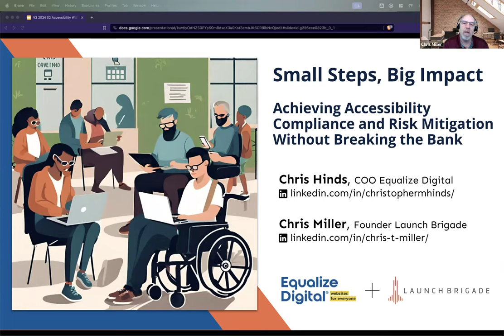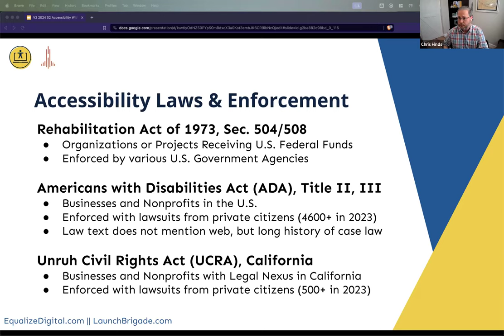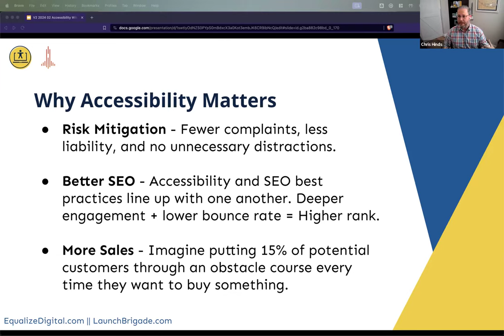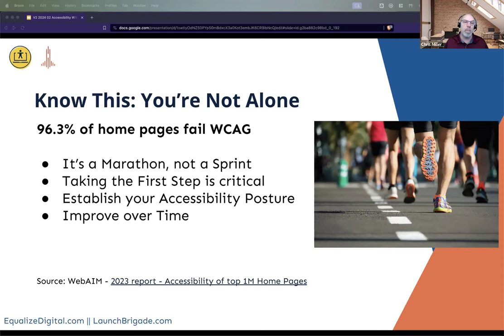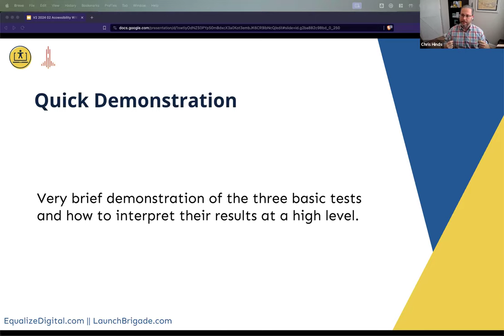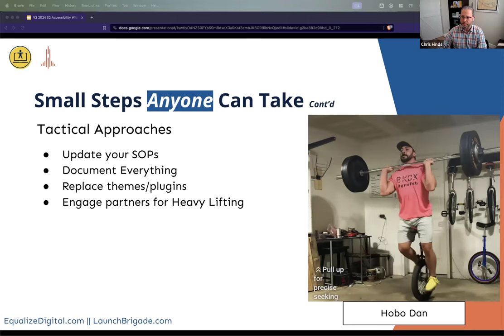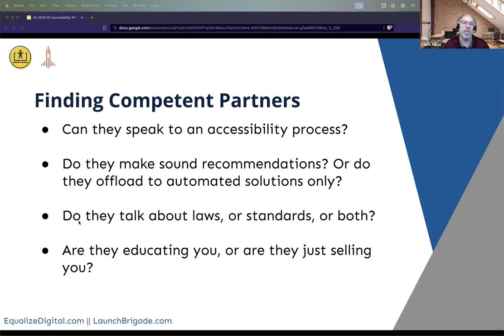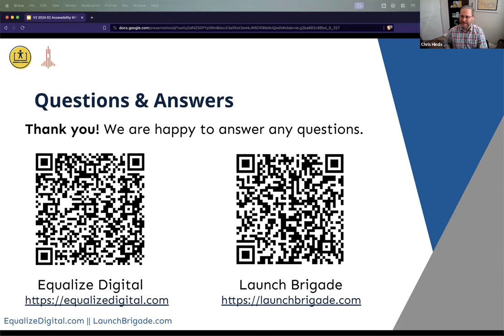Achieving Website Accessibility Without Breaking the Bank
This webinar covers the fundamentals of web accessibility that leaders at every organization need to understand. We'll talk about the laws related to accessibility and share some eye-opening stats on accessibiliy lawsuits in the US, as well as regulatory cliffs on the horizon that will impact millions of businesses globally.

Attendees will also learn quick tests anyone can run to gauge how accessible their website is. And the presenters will share key action-steps organizations can take to incrementally improve their accessibility, focusing on areas with the highest impact first. And for organizations who are grappling with significant accessibility challenges, the presenters will offer guidance on finding qualified experts to assist.

Finally, we discuss challenges related to accessibility overlays, providing guidance on how to approach internal stakeholders who may be advocating for such solutions. By the end of the session, attendees will have a clear grasp of the current accessibility landscape, practical tools and tests they can run in-house, and advice on engaging experts to help.